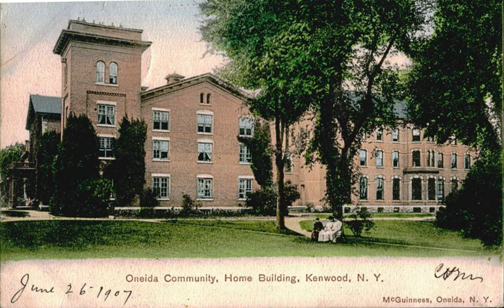Free love | Wikipedia audio article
00:00:21 1 Principles
00:03:24 1.1 Relationship to feminism
00:06:24 2 History
00:06:33 2.1 Early precedents
00:08:57 2.2 Enlightenment thought
00:13:49 2.3 Utopian socialism
00:16:38 2.4 Origins of the movement
00:17:27 2.4.1 United States
00:23:03 2.4.2 United Kingdom
00:28:54 2.4.3 Australia
00:30:24 2.4.4 France
00:34:20 2.4.5 Germany
00:35:35 2.4.6 USSR
00:37:00 2.5 Recent

- Socrates

SUMMARY
Free love is a social movement that accepts all forms of love. The Free Love movement's initial goal was to separate the state from sexual matters such as marriage, birth control, and adultery. It claimed that such issues were the concern of the people involved, and no one else.